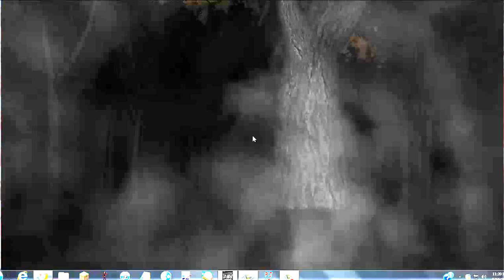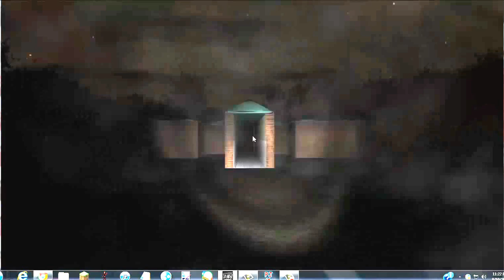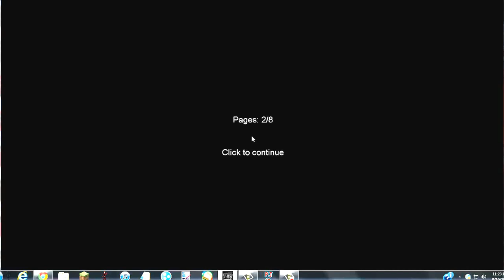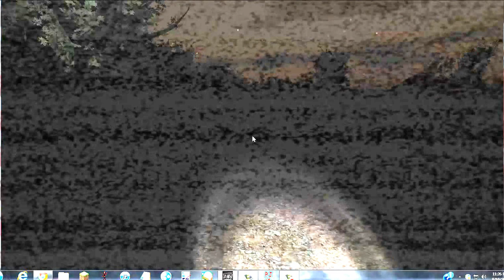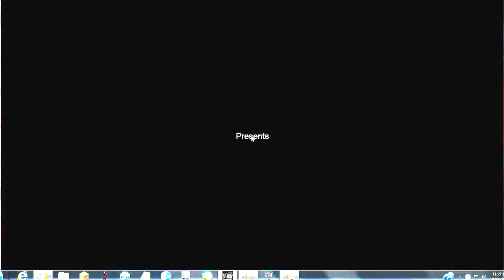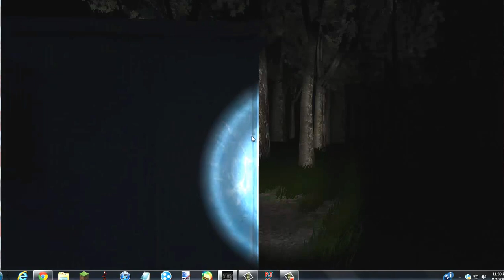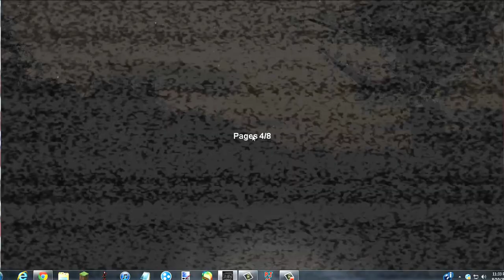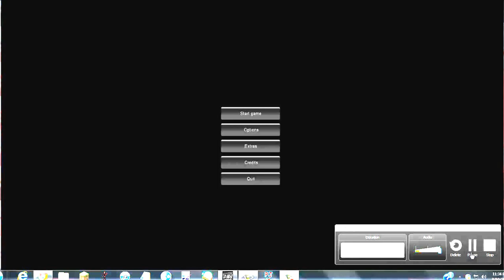Slender Man Attempt 3